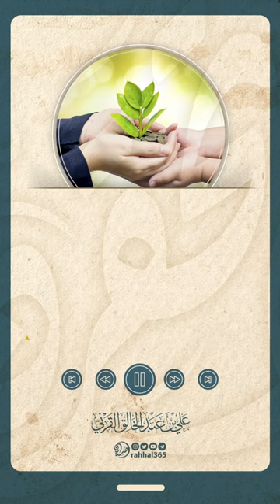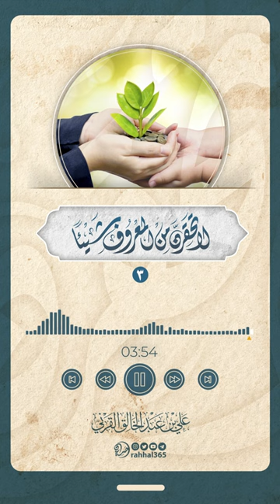" لا تحقرن من المعروف شيئا " المقطع ( 3 ) || فصيح الحجاز علي القرني حفظه الله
" لا تحقرن من المعروف شيئا "
سلسلة مقاطع للشيخ علي_القرني حفظه الله

تصاميم ومونتاجات

هادفة وتوعوية

 لحالات الواتس

ومواقع التواصل